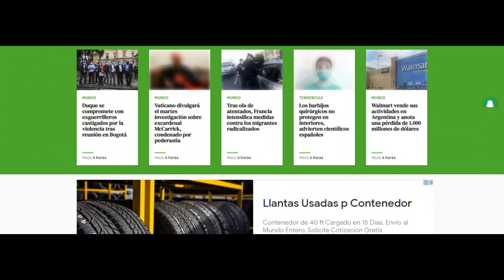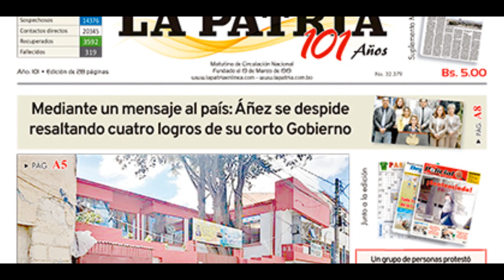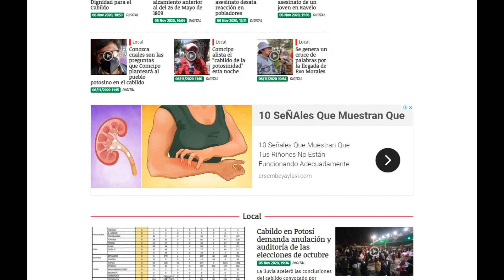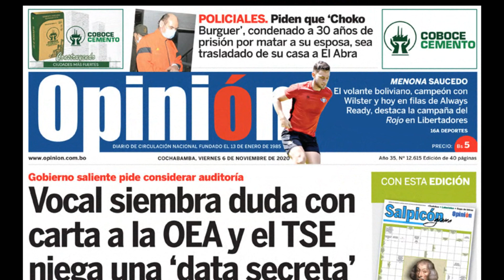Viernes 6 de Noviembre de 2020 Titulares de los Periódicos de Bolivia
En esta edición se habla sobre el paro civico que esta sucediendo en la ciudad de Santa Cruz y Cochabamba, los últimos dias de Jeanine Añez, la renuncia de los Ministros, la llegada de Evo Morales a Bolivia y la segunda carta de Rosario Baptista a la OEA donde ella aclara puntos importantes sobre su primera carta.

Estos son los titulares de los Periodicos de Bolivia del miercoles 2 de Septiembre de 2020: Pagina Siete, El Deber, Los Tiempos, La Razon, La Patria, Correo del Sur de Sucre, El Potosi, el Pais de Tarija, El Diario de La Paz y Opinion de Cochabamba.